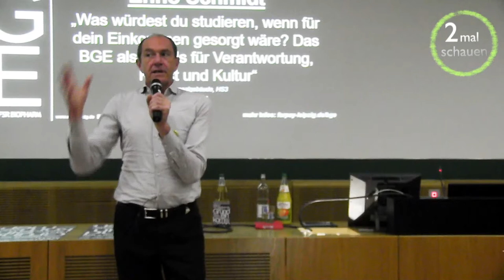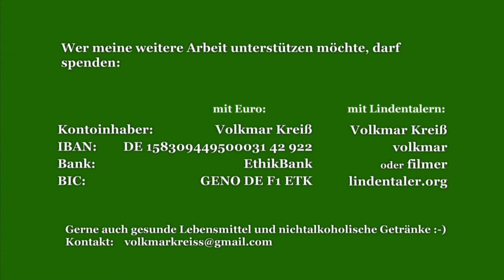Enno Schmidt über: Volksabstimmung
Kurz nach der Volksabstimmung in der Schweiz war Enno Schmidt in der Uni Leipzig. Eingeladen vom Fachschaftsrat Psychologie.

Bitte vergesst nicht, dass die Produktion der Videos einiges an Lebenszeit frisst. Beachtet deshalb auch die Spendentafel am Ende.